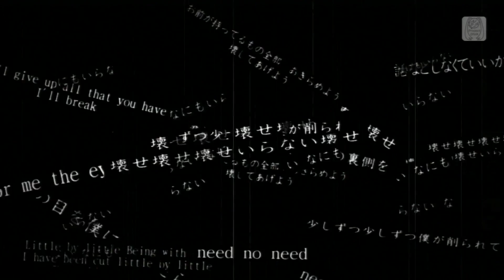Destroy, Destroy Miku Green Dress